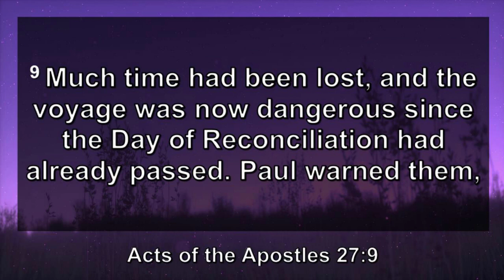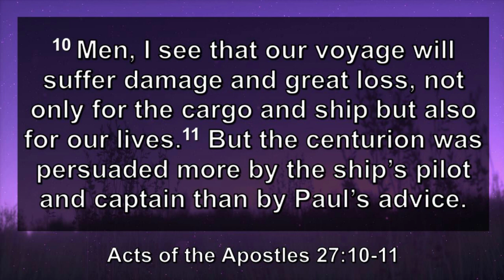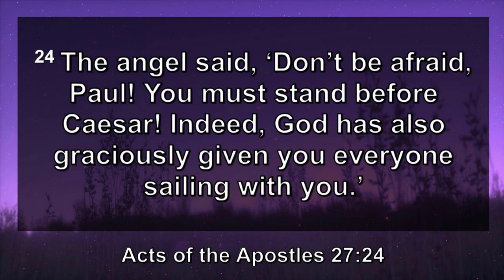July 16th, 2023 "Mama Mia"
Join us this week as we delve into "Mama Mia" and learn to celebrate this messy world.